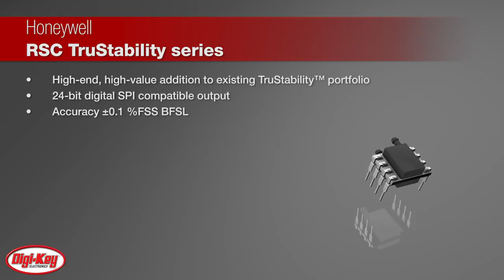Honeywell TruStability™ RSC Series Board-Mount Pressure Sensors | Digi-Key Daily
Honeywell Sensing and Productivity Solutions' RSC series is a high-end, high-value addition to existing TruStability™ portfolio. It is a series of piezoresistive silicon pressure sensors offering digital output for reading pressure over the specified full scale pressure span and temperature range. The sensors feature 24-bit digital SPI compatible output and accuracy of ±0.1 % Full Scale Span Best Fit Straight Line. They also have a Total Error Band as low as 0.25% FSS, and they come in a miniature 10 mm x 12.95 package. More cost-effective than premium laboratory grade devices, they are ideal for a wide range of medical or industrial applications. To learn more, visit this product page on digikey.com.